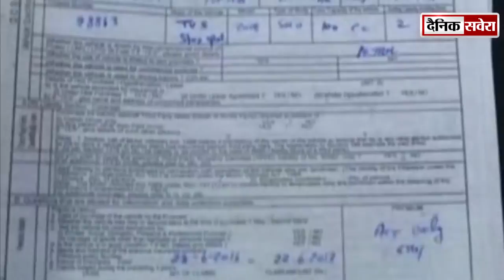गाड़ियों की नकली इन्शुरन्स बनाकर लोगों को ठगने वाले गिरोह का पर्दाफाश